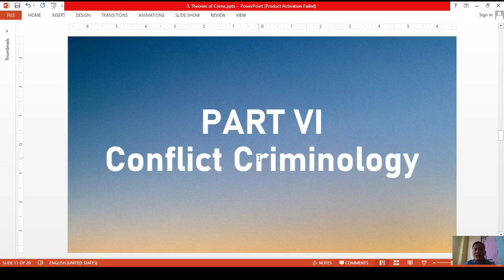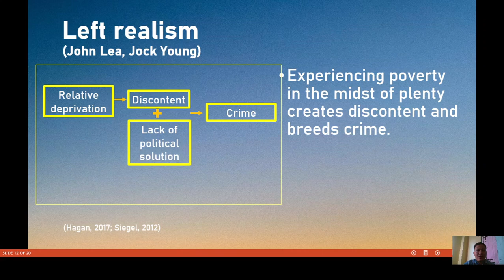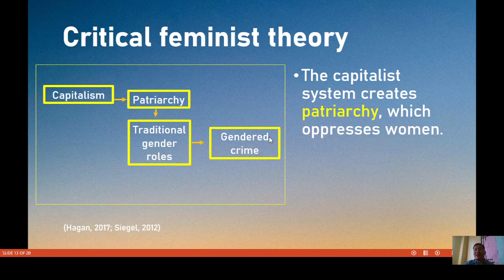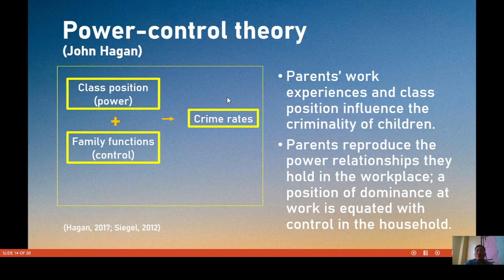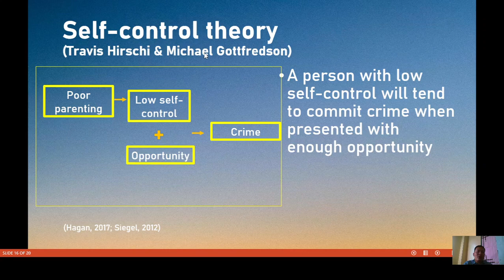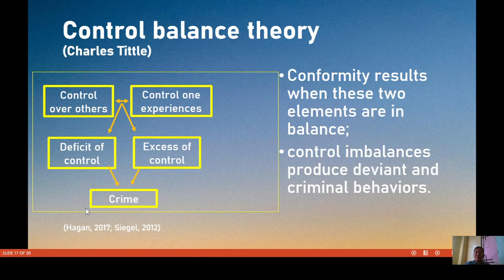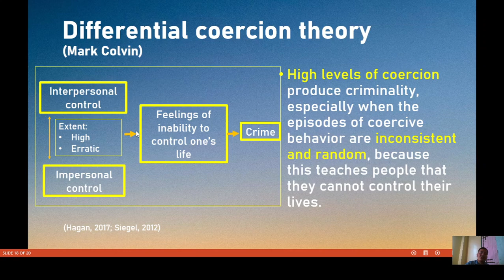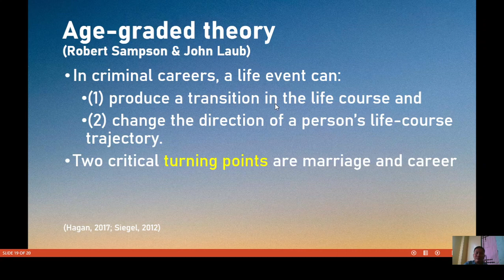Part VI-Conflict Criminology & Developmental Theories (Theories of Crime Causation)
This lecture presents the conflict criminology and developmental theories for criminology students and researchers.